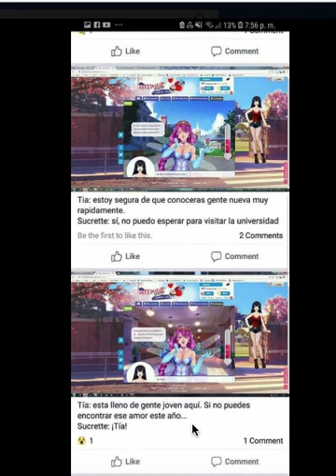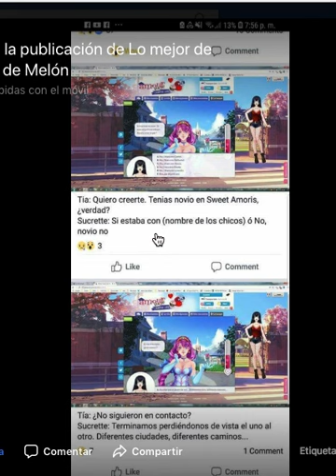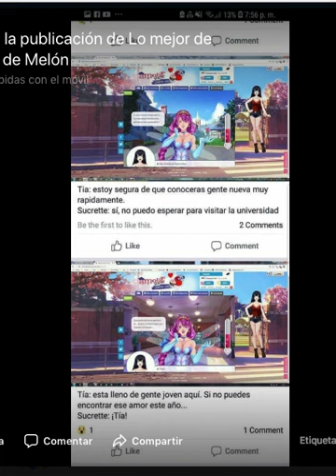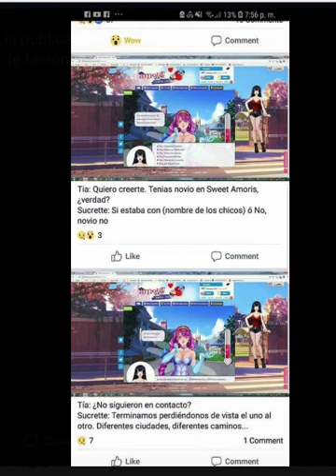CDM Universidad filtracion